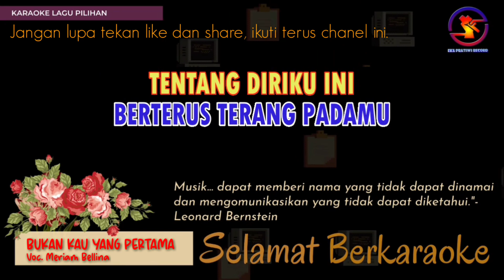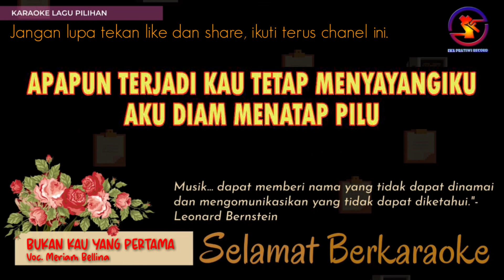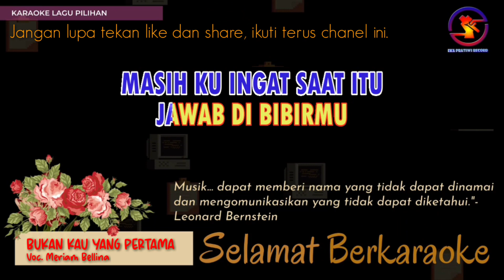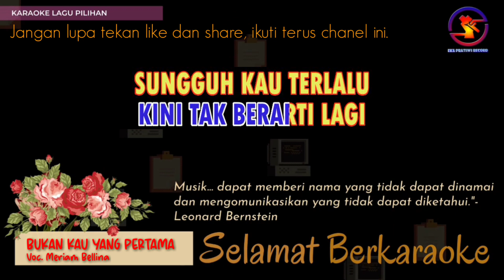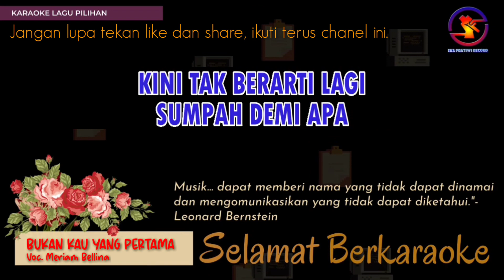Karaoke Bukan Kau Yang Pertama - Meriam Bellina (Ver. EPR) nada pria B || HD || Nada rendah.